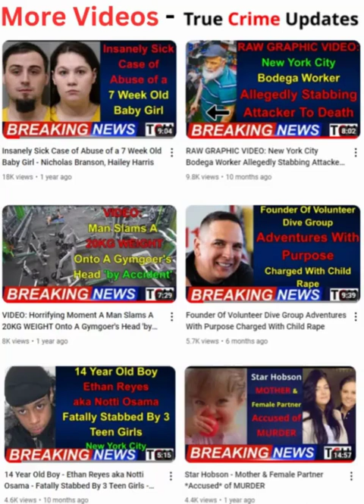MURDER-SUICIDE NSW: 15 Year Old Boy & 58 Year Old Man Discovered Inside A Yamba Northern NSW Home